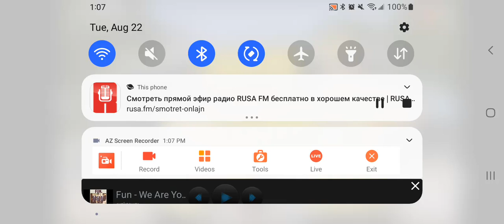Taxi Na Dubrovku With Zoya Subbotina RUSA Radio 105.1 HD2 New York NY Tuesday 22 August 2023 Part 1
Taxi Na Dubrovku With Zoya Subbotina On RUSA Radio 105.1 FM HD2 New York NY August 2023